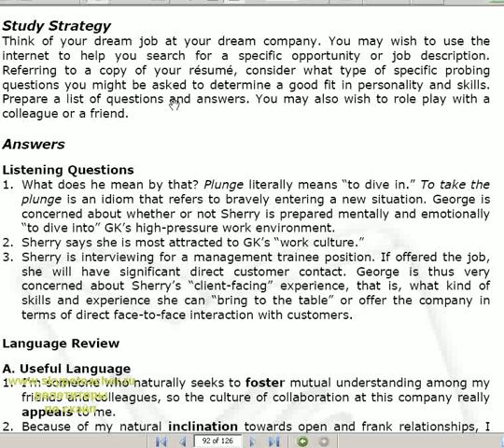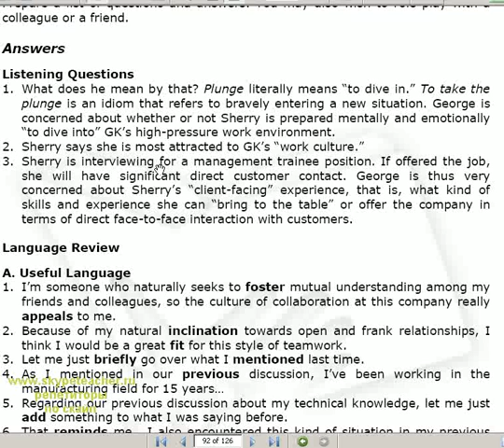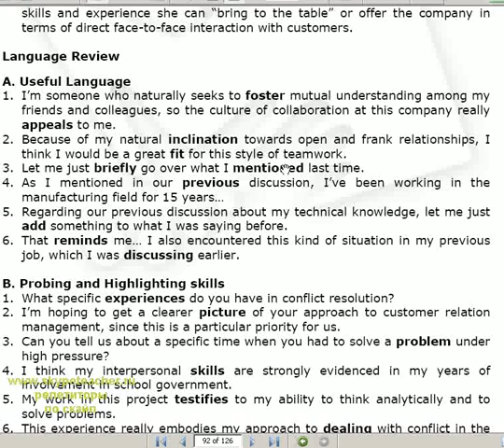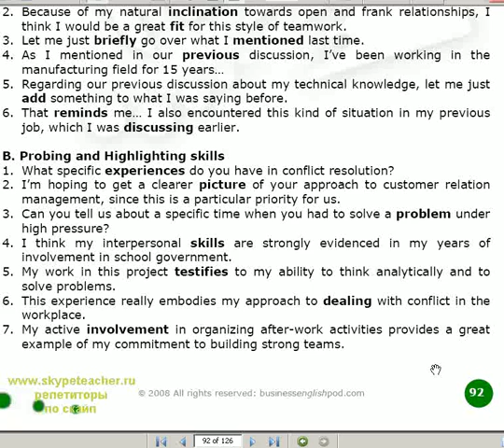испытательный срок для тех кто не знает английский